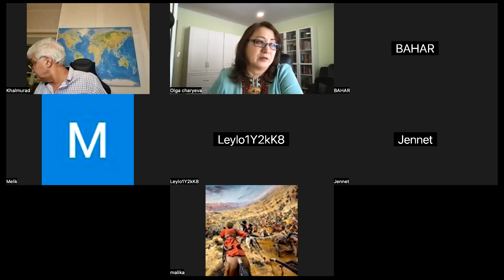Türkmenistan. Edebiýat agşamlary. Halkyň ýürek awusy.